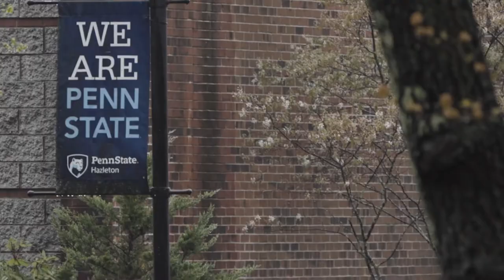Penn State Hazleton Commencement 2022 video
Penn State Hazleton's commencement ceremony held on Friday, May 6, 2022, in the Dr. Thomas M. Caccese Gymnasium in the Physical Education Building.

Members of the class of 2022 were recognized for earning their degrees and the class of 2020 was invited back to be honored in person.

0:00 Opening Announcement and Procession
4:13 Greeting by Faculty Marshal Barbara Brazon
4:53 Welcome by Chancellor Gary M. Lawler
8:14 Remarks by Student Government Association President Alessandra Banta '22
15:30 Greetings from Penn State Hazleton Council President Sharon E. Rorhbach
19:21 Presentation of Associate Degree Candidates and Conferring of Degrees by Associate Director of Academic Affairs Maggie Gordon Froehlich and Chancellor Lawler
20:38 Medical Laboratory Technology graduates announced by Associate Teaching Professor of Biology Amie Yenser
21:41 Physical Therapist Assistant graduates announced by Physical Therapy Program Coordinator Rosemarie Petrilla
27:01 Presentation of Baccalaureate Degree Candidates and Conferring of Degrees by Associate Dean for Academic Affairs and Director of Academic Affairs Elizabeth J. Wright and Chancellor Lawler
28:12 Bachelor of Arts in Administration of Justice graduates announced by Professor of Criminal Justice Pamela Black
29:20 Bachelor of Arts in Corporate Communication graduate announced by Assistant Professor of Corporate Communication Joshua Parcha
29:51 Bachelor of Arts in Criminal Justice graduates announced by Professor of Criminal Justice Pamela Black
30:51 Bachelor of Arts in Letters, Arts, and Sciences graduate announced by Assistant Teaching Professor of English Chuck Dewald
31:23 Bachelor of Arts in Psychology graduates announced by Associate Professor of Psychology Lisa Goguen
33:52 Bachelor of Science in Engineering graduates announced by Associate Professor of Engineering Joseph Ranalli
35:19 Bachelor of Science in Administration of Justice graduates announced by Professor of Criminal Justice Pamela Black
36:31 Bachelor of Science in Business graduates announced by Assistant Teaching Professor of Business Lori Reno
41:47 Bachelor of Science in Criminal Justice graduates announced by Professor of Criminal Justice Pamela Black
43:00 Bachelor of Science in Health Policy and Administration graduates announced by Lecturer in Health Policy and Administration Beth Greenburg
44:09 Bachelor of Science in Information Sciences and Technology graduates announced by Associate Teaching Professor of Information Sciences and Technology Barbara Brazon
46:21 Bachelor of Science in Project and Supply Chain Management graduates announced by Assistant Teaching Professor of Business Lori Reno
48:10 Bachelor of Science in Psychology graduates announced by Associate Professor of Psychology Lisa Goguen
49:17 Bachelor of Science in Rehabilitation and Human Services graduates announced by Associate Professor of Rehabilitation and Human Services Garrett Huck
54:03 Musical Interlude featuring Ruth Hunter on harp
58:15 Recognition of 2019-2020 Graduates by Dr. Wright and Dr. Froehlich
1:06:05 Recognition of Scholastic Distinction by Dr. Wright
1:08:55 Recognition of Military Service by Dr. Wright
1:09:43 Kostos Award Presentation by Associate Professor of Chemistry Dan Patel
1:12:24 Introduction of Commencement Speaker by Ms. Brazon
1:16:20 Commencement Address by Chancellor Lawler
1:29:08 Recognition of Chancellor Lawler's Service to the University
1:31:12 Induction in the Penn State Alumni Association by Hazleton Chapter of the Penn State Alumni Association President Sandra Lagana '82
1:34:13 Penn State Alma Mater
1:36:05 Passing of the Medallion
1:37:57 Concluding Remarks by Chancellor Lawler
1:40:50 Recessional